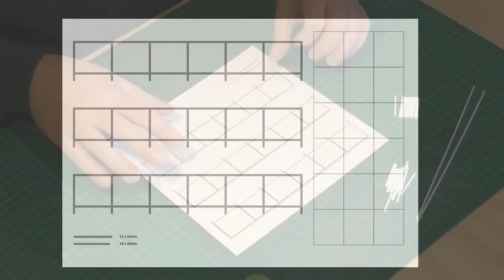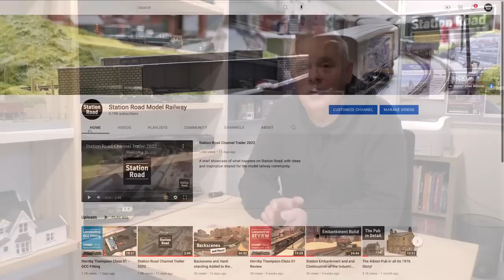Modelling Wire Mesh Fences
A few more items have been added to the Branchline Station area including the addition of a wire mesh fence to the upper industrial area and some progress on the end of the platform/wall area by the signal box.

0:00 Introduction
1:14 Wire Mesh Fence Experiment
13:45 Platform Wall Progress
14:40 Wire Mesh Fence Recap
17:55 Channel News - Community Tab
18:32 Conclusion